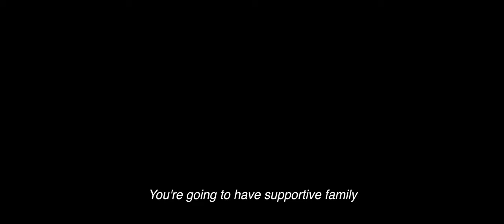Maggie + Jordyn Cinematic Wedding Trailer | Columbia Gorge Discovery Center Oregon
Had the pleasure to capture the special day of Maggie & Jordyn at the Columbia Gorge Discovery Center in Dallas, Oregon.

Definitely going into a new direction of documentary style approach to capture more raw moments! If you have any questions, feel free to drop the, below!

Assistant Videographer: Jacob Argyle

Collaborated with Pure Vision Entertainment for videography.

Shot & Edited by: pnwvisualfilms
( website to be announced for films)